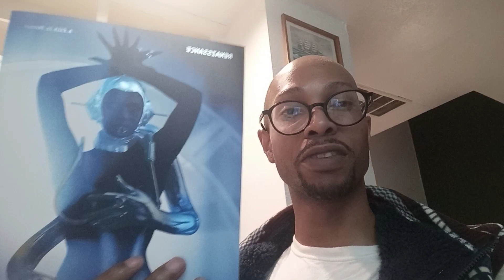Renaissance: A Film By Beyonce Review!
I am fresh out of the theater seeing Renaissance a film by Beyonce. what did I think and was it worth the hype?? Find out inside!